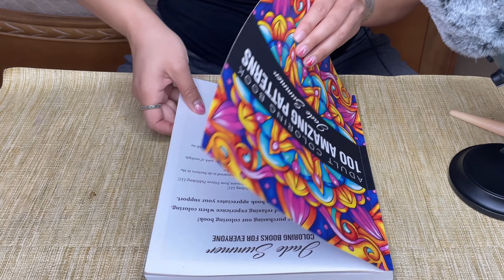Circle of Flower Pattern Coloring Book ASMR Part 10 | No Talking | Color Pencils Sound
Today is my birthday :) And also please wear headphones while watching this video